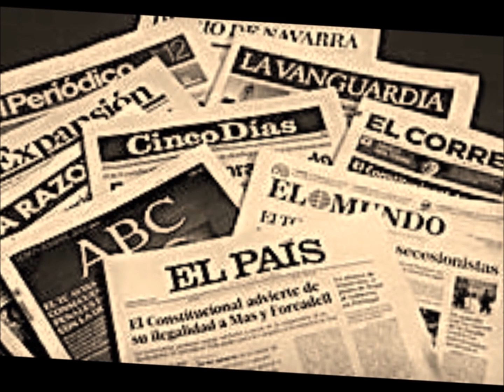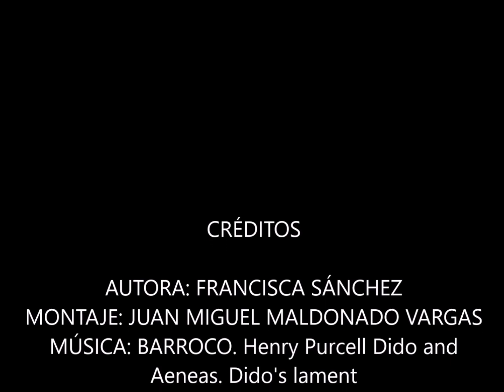POETAS BERJARTE (Sábado)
AUTORA: FRANCISCA SÁNCHEZ.
VOZ: FRANCISCA SÁNCHEZ
MONTAJE: JUAN MIGUEL MALDONADO VARGAS